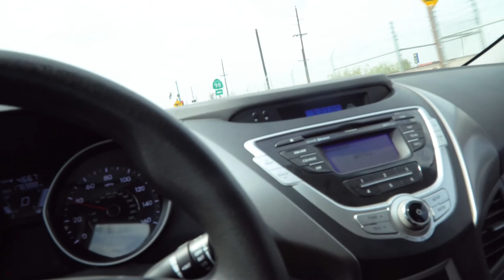Baja California Roadtrip // FGN Vlog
Wow, this was an awesome trip that started in Puerto Vallarta, over the Gulf of California and through  Baja California. It took five days with a fourteen hour boat ride. This is a roadtrip I've dreamt about since I was a teenager getting into surfing. Baja California is a vast dessert with very few cities but amazing landscapes and views at every turn. This was a long trip and unfortunately both of us got sick during it, but it was all worth it.

My Rarible art.